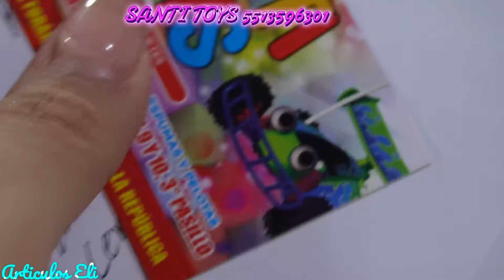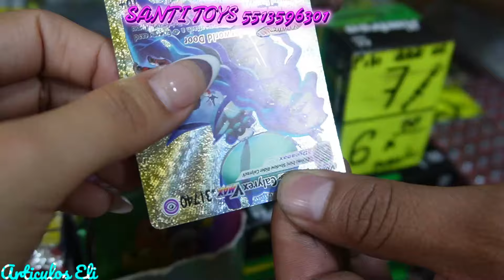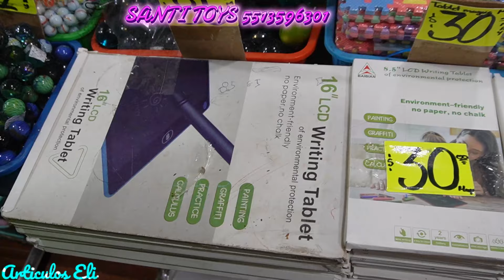SANTI TOYS Juguetería super variada y a buen precio para tu emprendimiento negocio#articuloseli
Amig@s!! Sean bienvenidos a un nuevo videíto, con un proveedor nuevo en nuestro canal  esperamos sea de su agrado.

💥💥Santi TOYS  , están ubicados en El Mercado la merced nave mayor entre puerta 9 y 10, 3° pasillo , en el video te muestro como ubicarlos fácilmente .

💥💥Minimo para envíos de $1000 al 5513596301
envios por fedex y estafeta
💥💥Laboran los días Lunes a Sábado de 8:00 a 6:00 y los domingos de 8:00 a 5:00